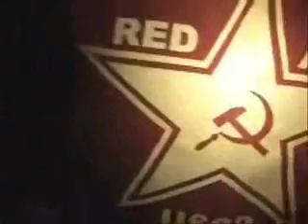Yochamene going crazy with the penats (The clip) part 3 of 3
Yoochamene going cray with the penats. Clip for the song. That was filmed on the roof of one of the highest bildings in Jerusalem. Part 3 of 3.